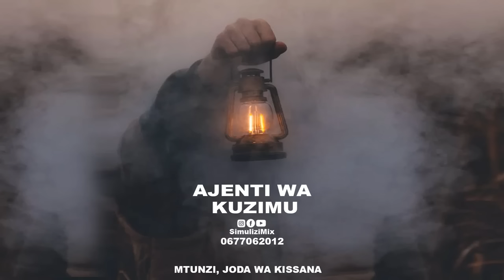AGENTI WA KUZIMU : SIMULIZI FUPI YA KUSISIMUA